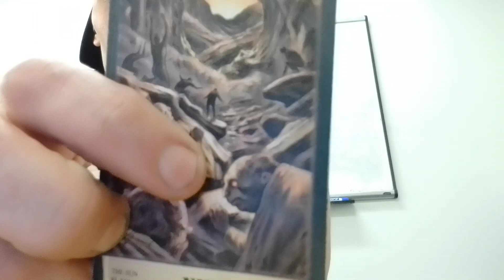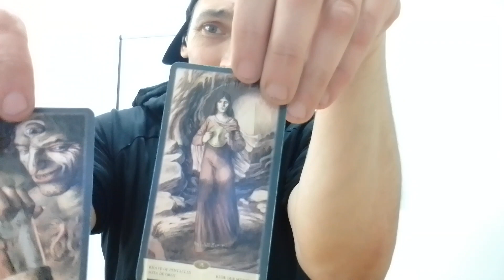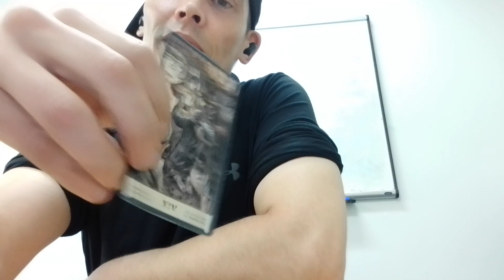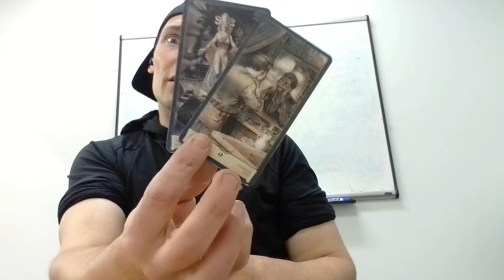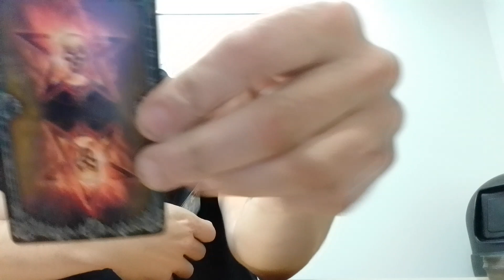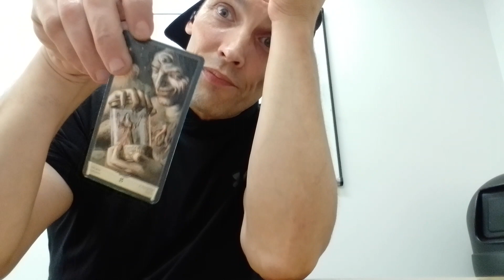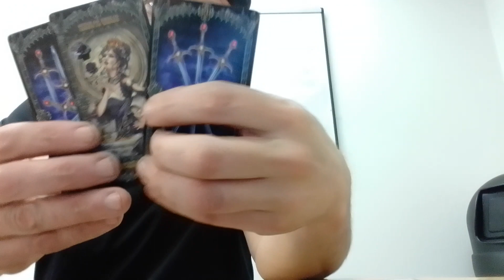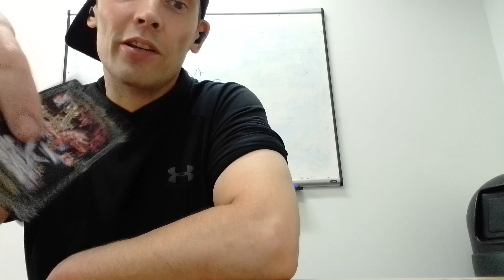LEO♌THE PRIDE🦁There are many demonic people coming against one Leo and You can shed Light on This.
5-42 Hargrave St.
Winnipeg,Manitoba,Canada
R3C1N1